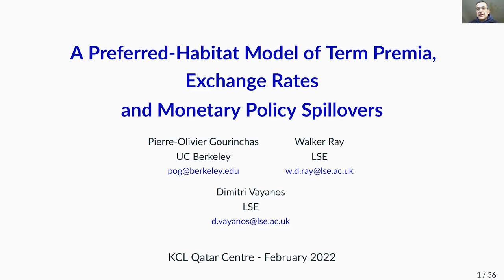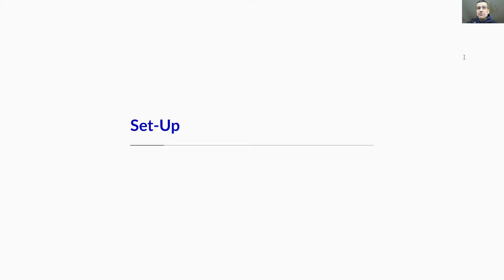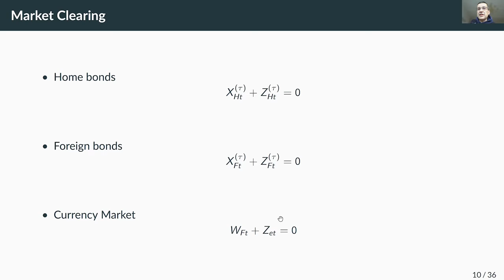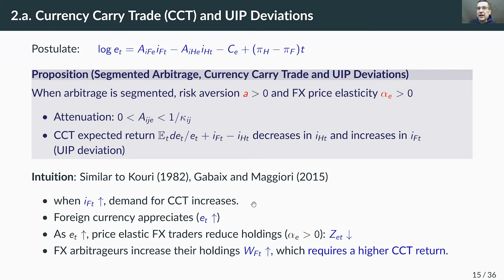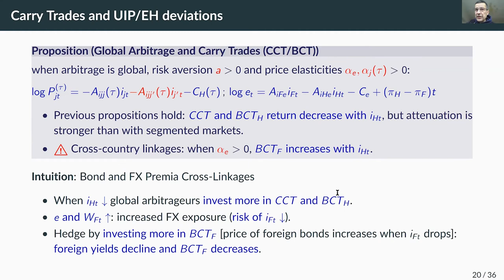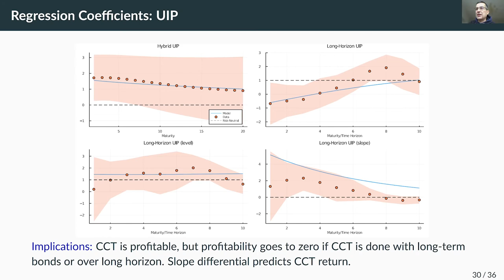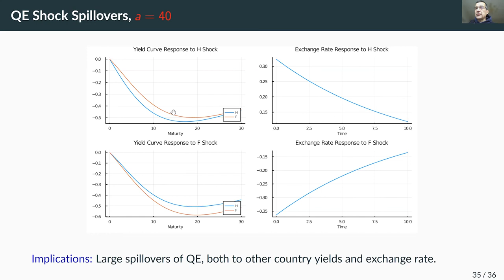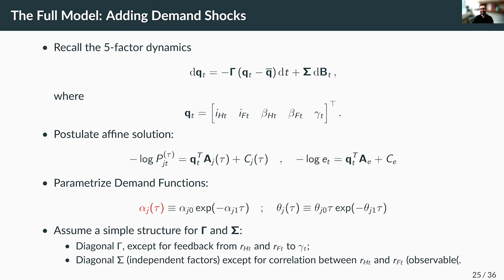QCGBF Virtual Seminar Series: A Preferred-Habitat Model of Term Premia, Exchange Rates & Monetary...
The Qatar Centre for Global Banking & Finance welcomes Dimitri Vayanos from the London School of Economics to present this virtual seminar on 'A Preferred-Habitat Model of Term Premia, Exchange Rates and Monetary Policy Spillovers'.

Paper Abstract
We propose an integrated preferred-habitat model of bond and currency markets across two countries. Prices are determined by arbitrageurs trading with investors with preferences for specific assets. Risk premia vary over time in response to shocks to short rates and to bond and currency demand. This variation generates empirically documented violations of Expectations Hypothesis and Uncovered Interest Parity. Large-scale asset purchases in one country cause that country’s currency to depreciate, bond yields in that country to drop, and yields in the other country to drop by a smaller amount. A short-rate cut in one country has the same qualitative effects, although our estimated model reveals that the spillovers to the other country’s term structure are significantly smaller.

Dimitri Vayanos is a Professor of Finance at the London School of Economics, where he also directs the Financial Markets Group and the Paul Woolley Centre for the Study of Capital Market Dysfunctionality. He is a Fellow of the British Academy, a former Director and Managing Editor of the Review of Economic Studies, a Research Fellow at CEPR and a former Director of its Financial Economics program, a Research Associate at NBER, and a former Director of the American Finance Association.

His research, published in leading economics and finance journals, such as Econometrica, the Journal of Finance, the Journal of Financial Economics, the Quarterly Journal of Economics, the Review of Economic Studies, and the Review of Financial Studies, focuses on financial markets, and especially on what drives market liquidity, why asset prices can differ from assets’ fundamental values, why bubbles and crises can occur, and what are appropriate regulatory and policy responses.

He is a co-editor of the book “Beyond Austerity: Reforming the Greek Economy”, a member of the Pissarides Committee, tasked by Greece’s PM to develop a growth plan for Greece, and a co-author of the European Safe Bonds (ESBies) proposal.

About the Virtual Seminar Series:
The Qatar Centre for Global Banking and Finance's virtual seminar series provides a forum for researchers at Central Banks and Academics working on central banking issues to present their research. Seminars take place fortnightly and last one hour, including time for questions from attendees. For more information on the next seminar visit: